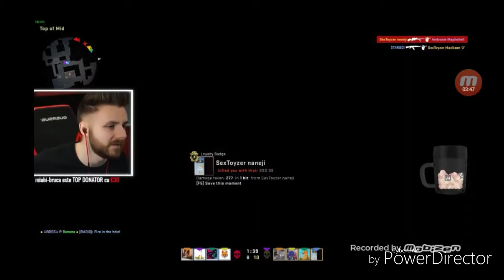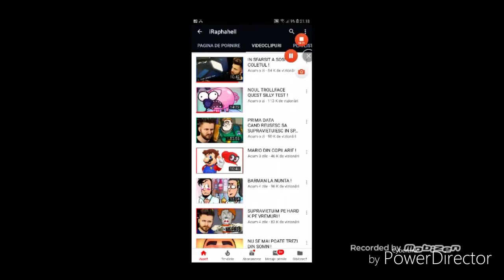Părți din liveul lui Rapha șters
Nu mai este pe youtube din cauza de copyright  (trist)